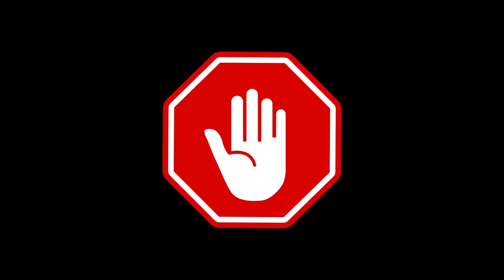SIROP DE VIOLETTE : Récolte Sauvage + Recette Maison Facile à Faire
➡️ POUR ALLER PLUS LOIN :
Apprendre les plantes :

Découvrez un sirop fait maison. Et pas n’importe quel sirop. Le sirop de violette, une des meilleures boissons qu’on puisse déguster.

Mais on peut aussi utiliser ce sirop parfumé aux notes florales pour confectionner de nombreuses pâtisseries (glaces, gâteaux et autres).

➡️ RECETTE POUR 25 CL :

LISTE DES INGRÉDIENTS :
au moins 125 fleurs de Violette
300 g de sucre
1 citron
300 mL d’eau

➡️ USTENSILES :
1 bol
1 casserole & son couvercle
1 couteau
1 passoire type chinois
1 cuillère pour remuer
1 presse-agrume (optionnel)
1 chiffon propre (optionnel)

➡️ Cette recette peut aussi bien se réaliser avec plusieurs espèces de Violettes. Mais privilégiez les espèces les plus communes, comme :

Violette Odorante (Viola odorata)
Violette des Chiens (Viola canina)
Violette Sauvage (Violette de Reichenbach)